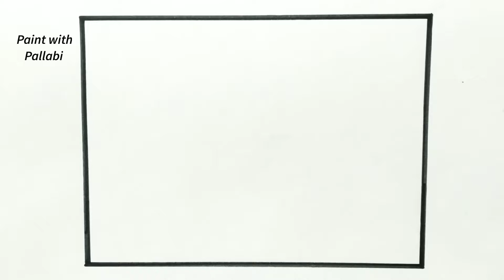Subho Nababarsha Drawing || Poila Baisakh Drawing Easy || Bengali New Year Drawing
Hi! 🙋My name is Pallabi. Welcome to 'Paint with Pallabi'.

In this video I have shown how to draw Subho Nababarsha or Bengali New year Drawing easy step by step with crayons.